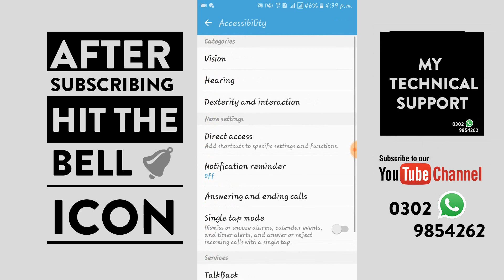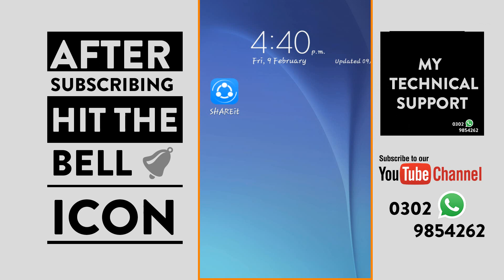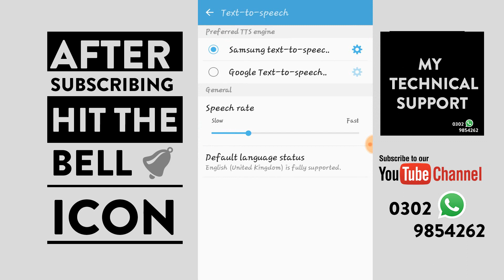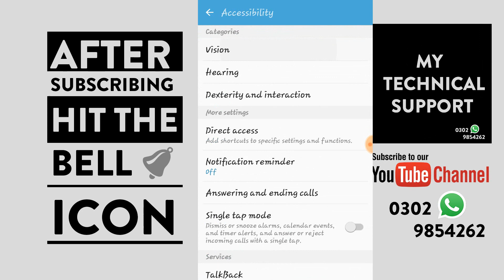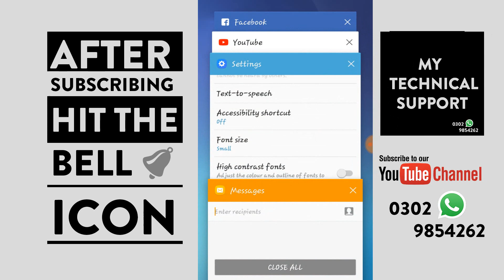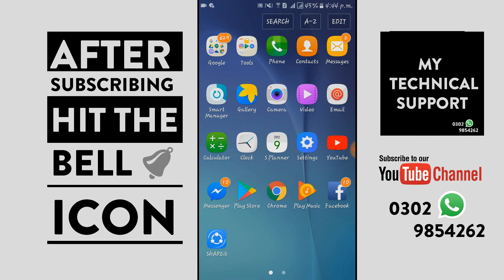Top 5 hidden features of android | My technical support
Hello friends i am Mudassir you are watching my YouTube channel "My Technical Support"
In this video i am going to tell you about Top 5 hidden features of android they are very useful i enjoyed these hidden features and i hope you will enjoy them